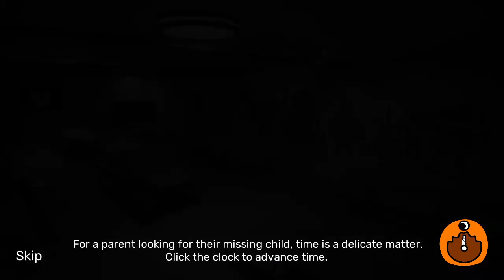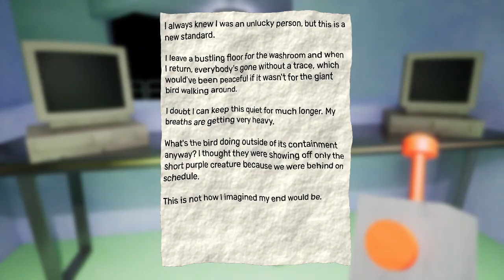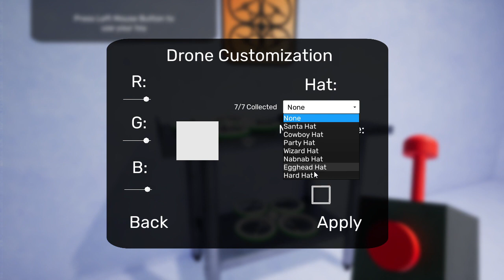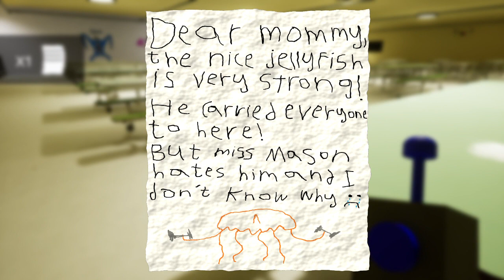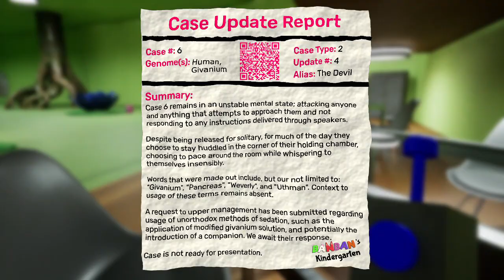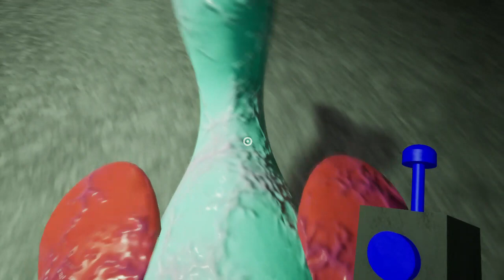GARTEN OF BANBAN 3 FULL PLAYTHROUGH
THIS A FULL PLAYTHROUGH OF THE 3 GAME IN THE GARTEN OF BANBAN SERIES
RIVALS MADE BY ROCKIT MUSIC